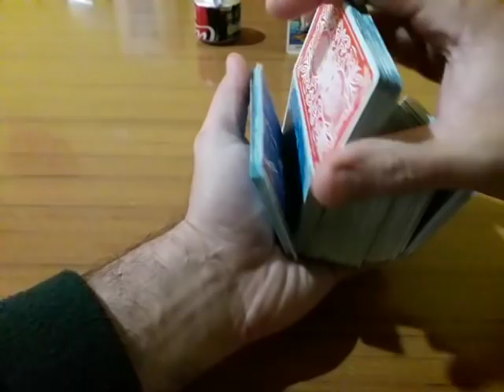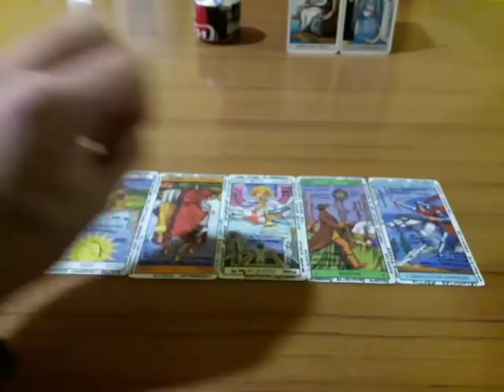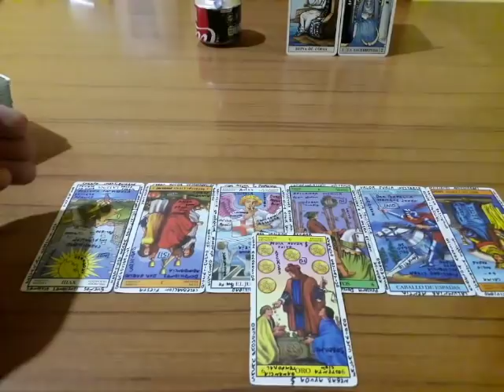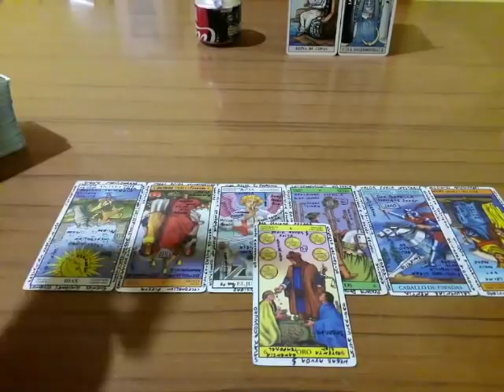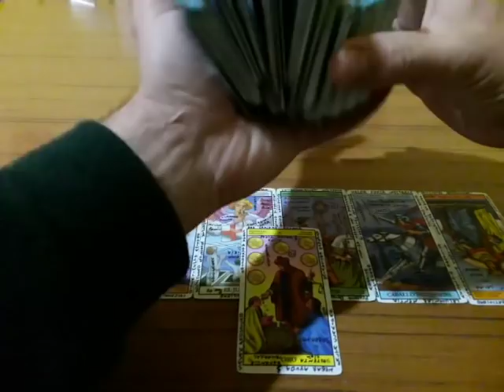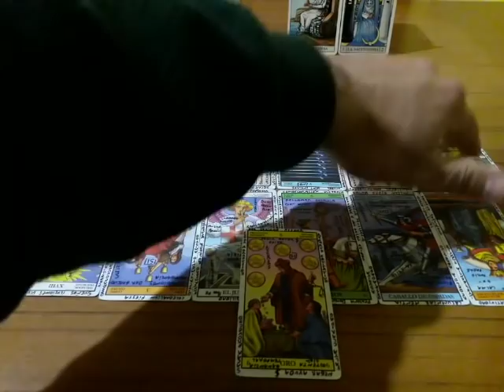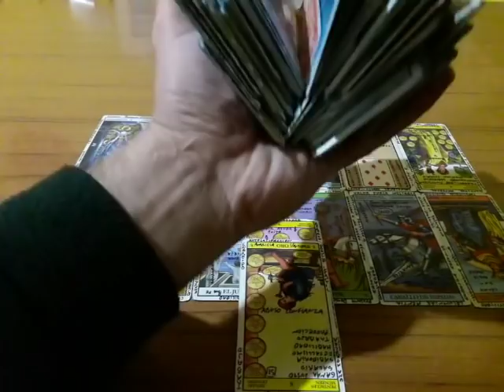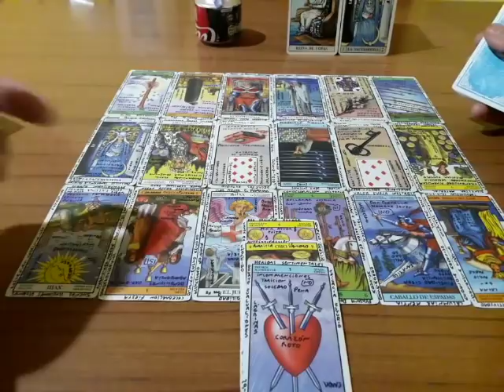Hombre Acuario en Pareja - Amor - Muy Simple Tarot